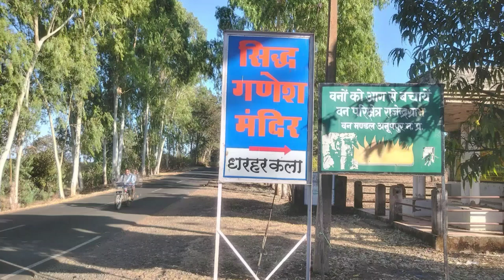Ganesh mandir Dharharkala ( M.P.)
This is famous Ganesh Mandir in Anuppur district